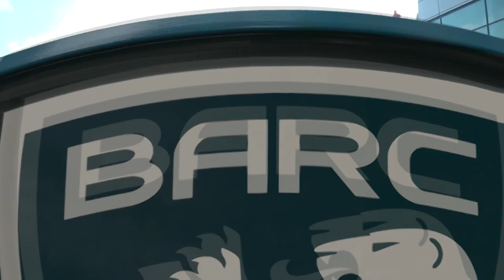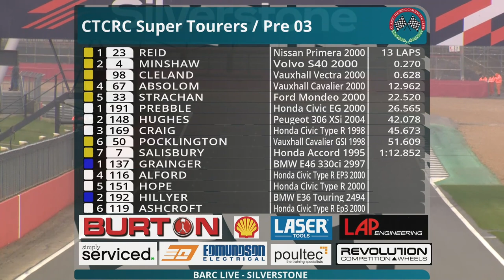Classic Touring Car Racing Club | Silverstone - Super Tourers & Pre '03 | Race 2 | BARC 2022